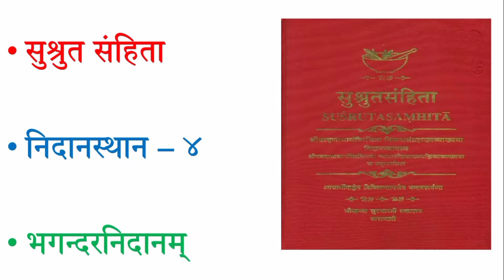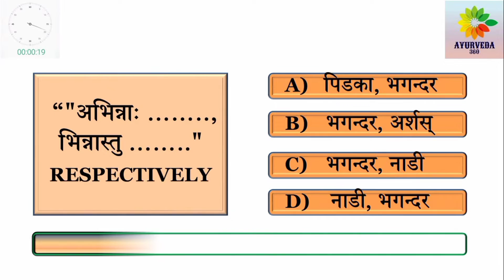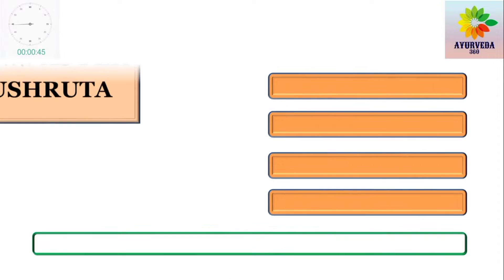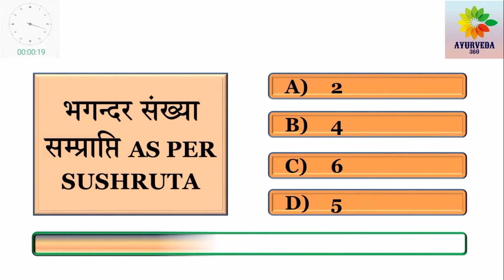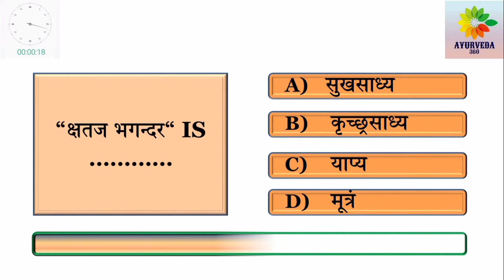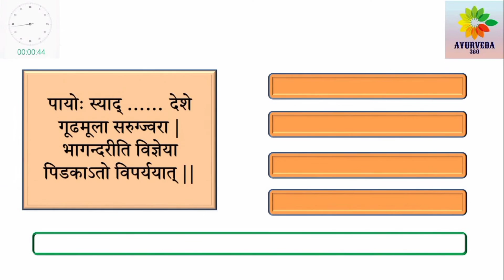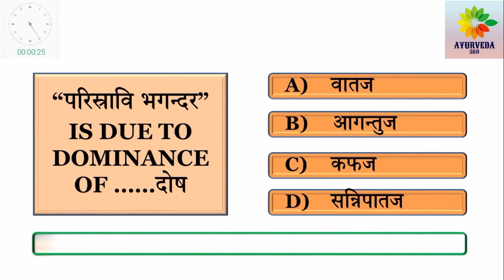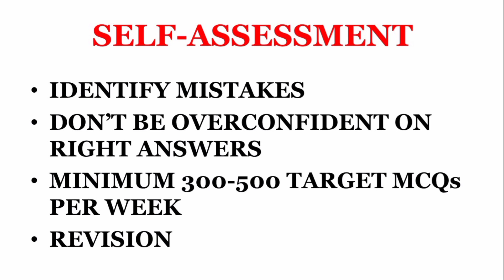MCQ|QUESTION BANK & REFERENCE|SU NI 4-BHAGANDARA| BAMS-AYURVEDA|AIAPGET-PSC-CCRAS-Ph.D|Dr. NANDEESH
This video is a part of practice guide for those aspiring to clear AIAPGET, STATE/CENTRAL PSCs, CCRAS EXAMS, Ph.D. EXAMS, etc.
Topic covered: Sushruta Samhita, Nidanasthana, Adhyaya 4 - Bhagandaranidana.
Self assessment.

Others: Uploading soon.